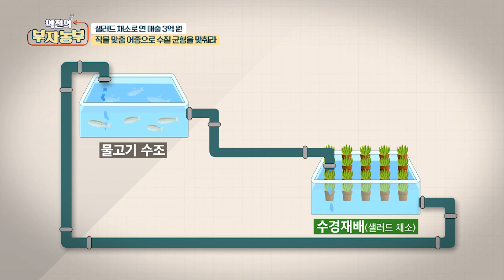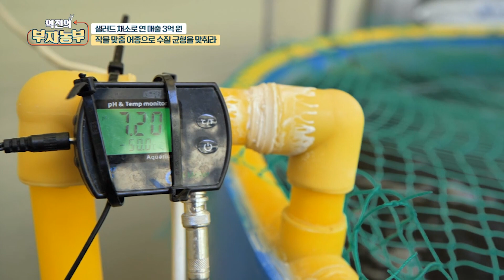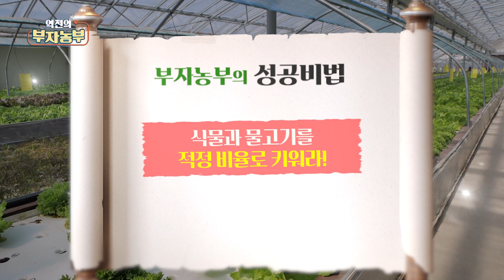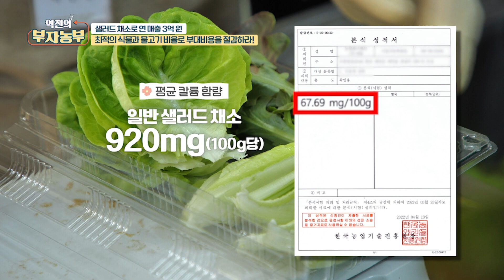[아쿠아포닉스 쌈 채소로 연 매출 3억 원!] 대형 수조에 여과장치가 없다?!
별도의 여과장치가 없다고요??
주로 수조와 식물 사이에 두는 여과장치 없이
식물에 물을 공급한다??

그러고 보니 수조 주위를 아무리 살펴봐도
여과장치는 보이지 않습니다~

어떻게 여과장치 없이
많은 물을 오로지 미생물에만 의존하는 걸까요?

비밀은 수조 안에!!
부자농부 뭔가를 확인해 준다고 합니다